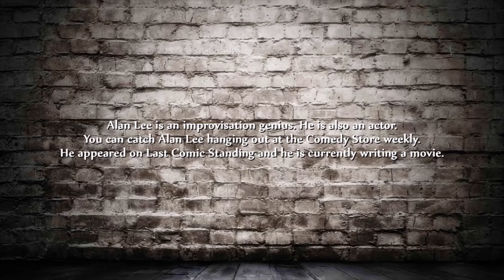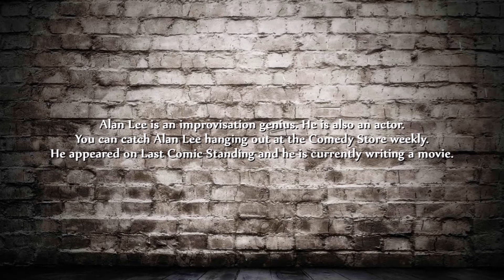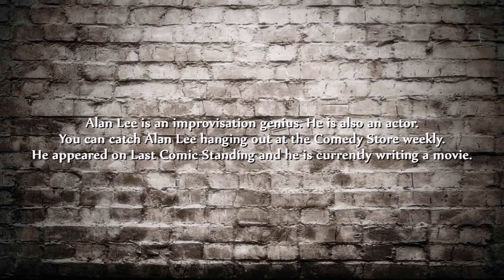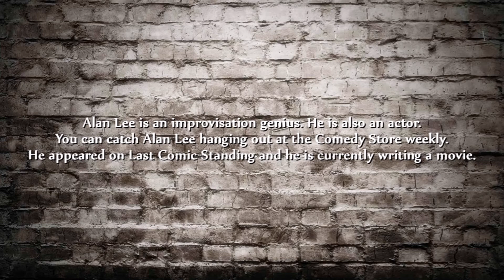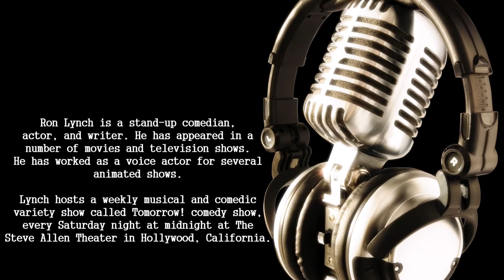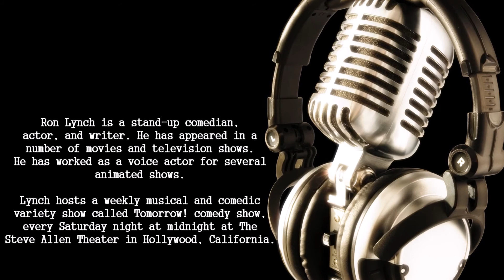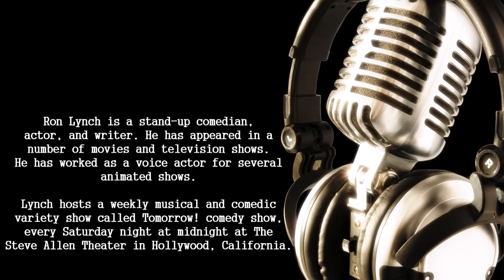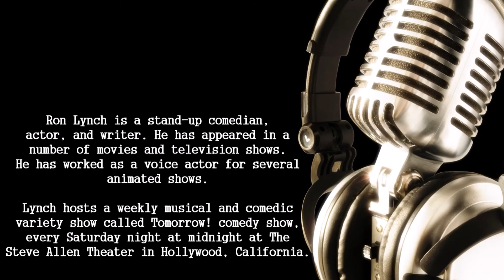Reza Rifts S2E8 - RON LYNCH - 1/12/16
Ron Lynch is an American stand-up comedian, actor, and writer. He has appeared in a number of movies and television shows. He has worked as a voice actor for several animated shows, including Home Movies and Tom Goes to the Mayor, and has made guest appearances on Dr. Katz, Professional Therapist, The Sarah Silverman Program, Andy Richter Controls the Universe, Adventure Time, and Comedy Bang! Bang!

Lynch hosts a weekly musical and comedic variety show called Tomorrow! comedy show, every Saturday night at midnight at The Steve Allen Theater in Hollywood, California.

follow Mr. Lynch @ronlynch1 for showtimes & more! Listen to episodes of Reza Rifts on Stitcher, itunes & listen LIVE on Tuesdays at 8pm PST

follow @KeithReza and connect with Keith & Alan Lee on facebook.